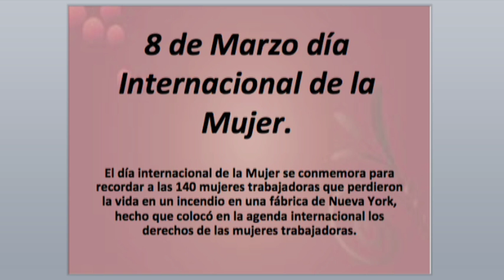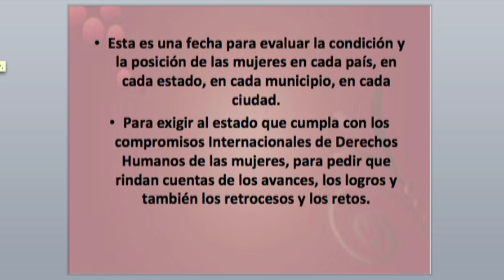Dr Gabriel Pérez Coronac Día Internacional de la Mujer